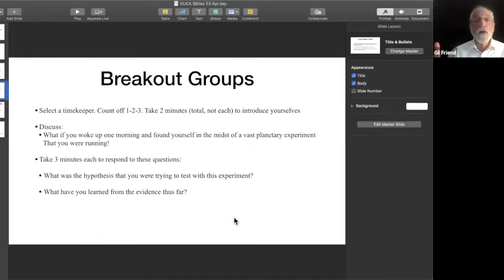#3 The Only Way Out Is Through—Living with grace, calm and power in a VUCA World | Call #3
This is the third in a series of online conversations prompted by my article of the same name.